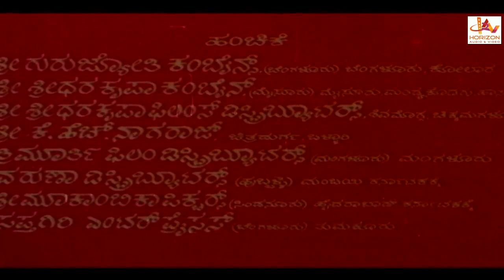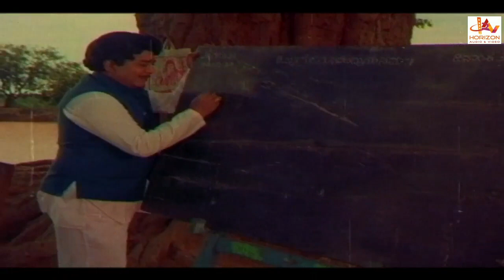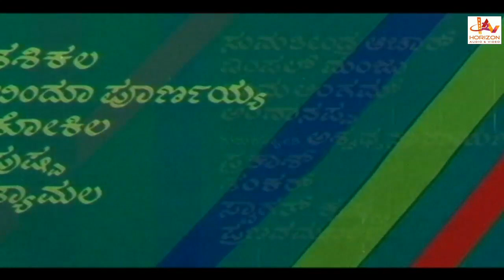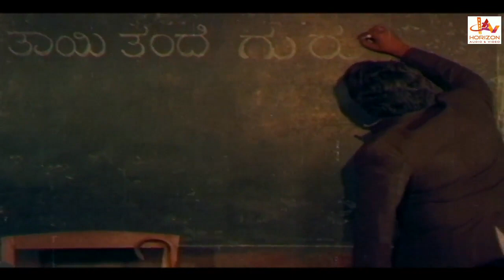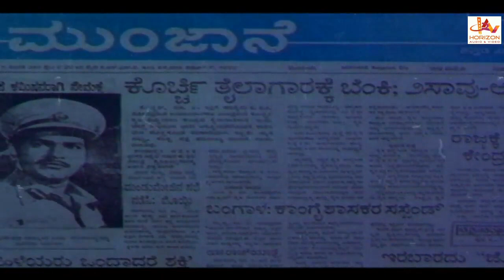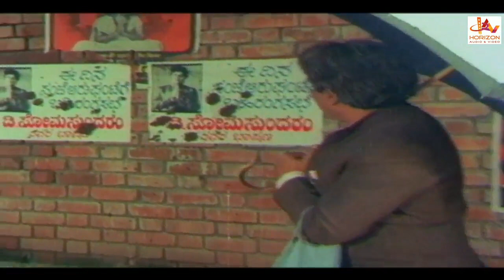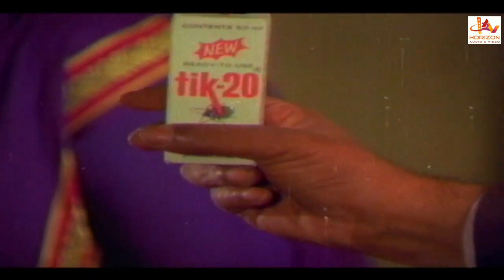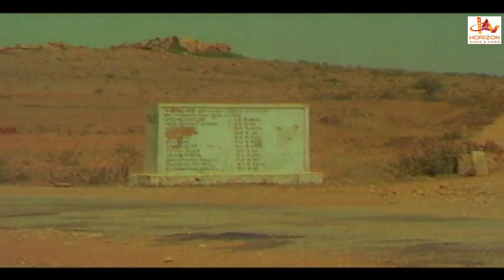Watch Kannada Super Hit Action Movie | Guru Bhakthi | Kannada Full Movies